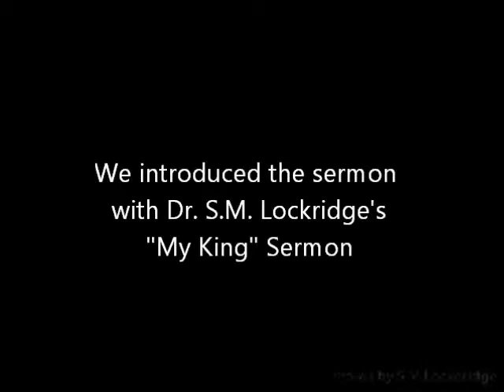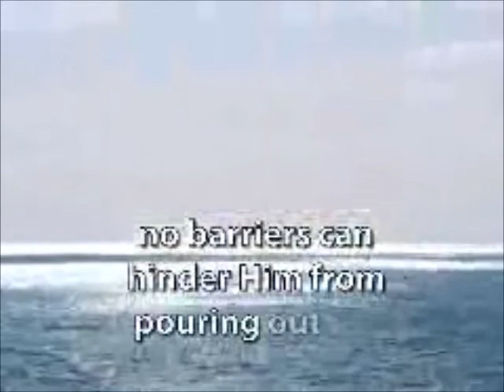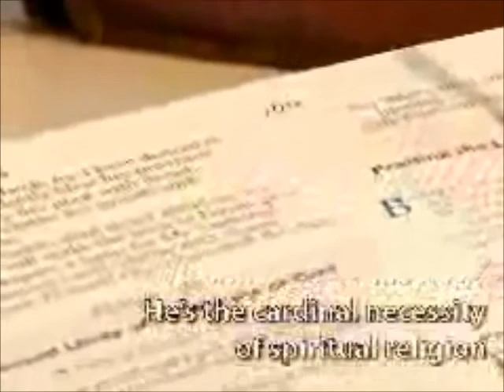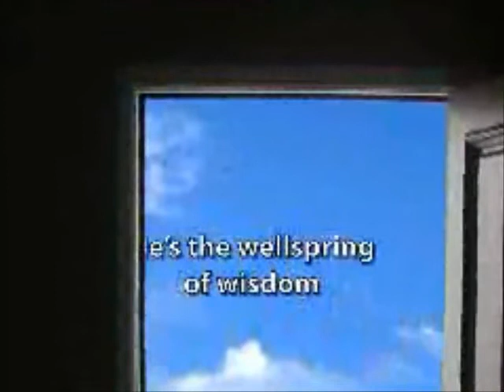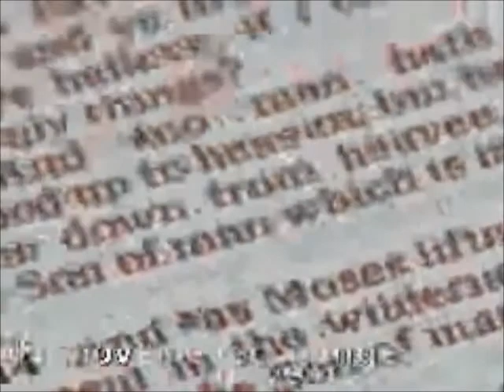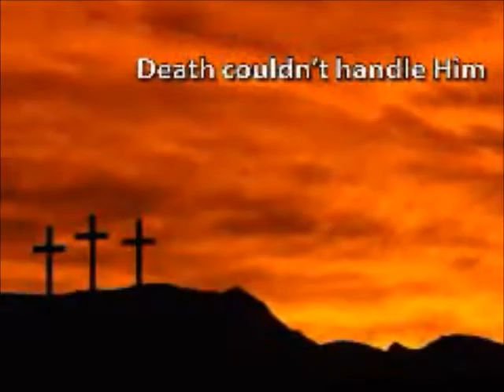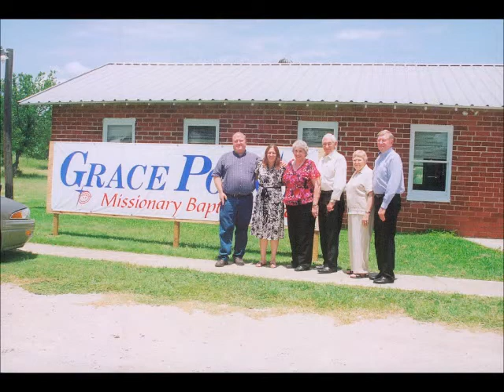Easter Love Story (Luke 23:32-49)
Jesus gave the ultimate expression of love when He died on the cross. In this video, we discuss what love is, how Christ extended love toward us even though we rejected and mocked Him, and that He will save anyone who repents and believes. Easter is the ultimate love story.